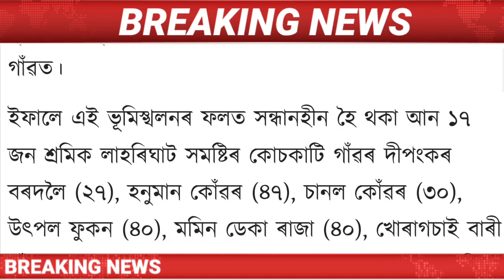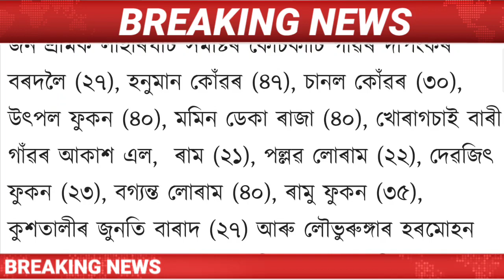Assamese News Today || 1 July /Assamese News/Flood News/Big Breaking News/IsmailTechnology/Assam.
Covered Topics:
1.Assamese News Today
2.Assamese News
3.Assamese
4.Today Assamese News
5.Assamese News Live
6.Himanta Biswa Sarma Daily Top News
7.Assamese Morning News Today
8.Assamese Latest News Today
9.Assamese Very Important News Today
10.1 july Assamese News Today
11.Assamese News Today 1 july 2022
12.Breaking News
13.News Live Assam
14.Big Breaking News
15.Assamese News Today 1 july 2022
16.IsmailTechnology Top News Today
17.Assamese Breaking Newsql
18.News Today Assam
19.Breaking News Assam
20.IsmailTechnology